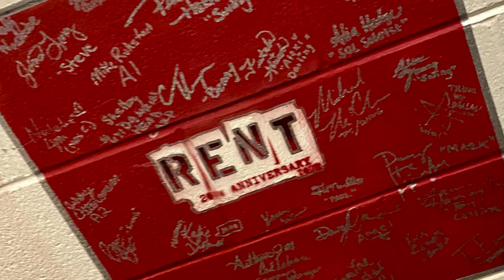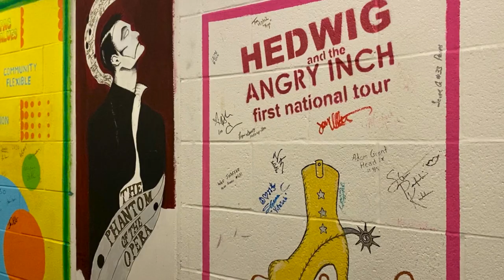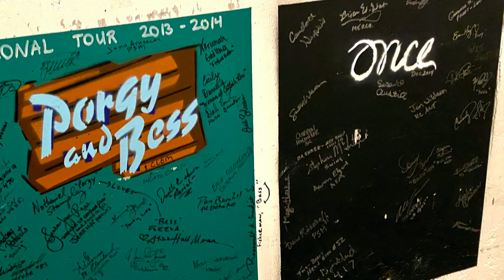AT&TPAC @Home | The Signature Hallway: Where the Stars Sign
A great theatrical tradition calls for performers to sign a designated wall inside the venue. The Winspear Opera House is no different! Go backstage for a personal tour of our Signature Hallway with Chris Heinbaugh, the Center's Vice President of External Affairs. He shows you autographs from Joan Rivers, Billy Crystal, David Byrne, Neil deGrasse Tyson and the full cast & crew of almost every Broadway show that has graced the Winspear stage.